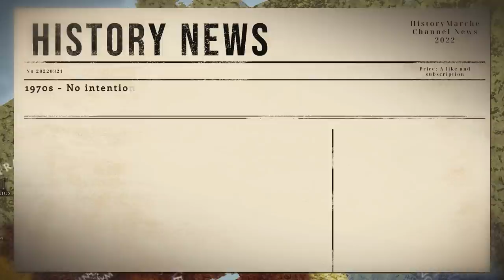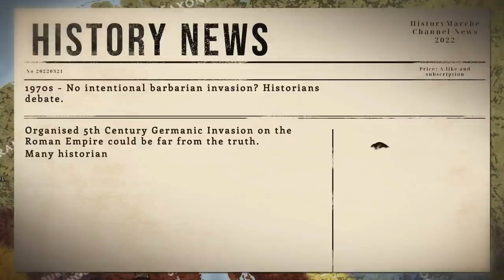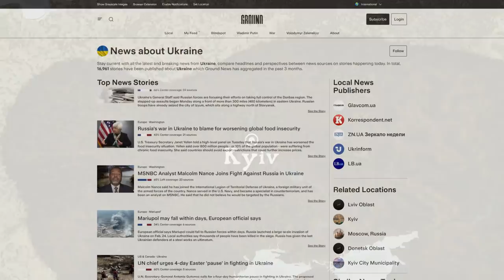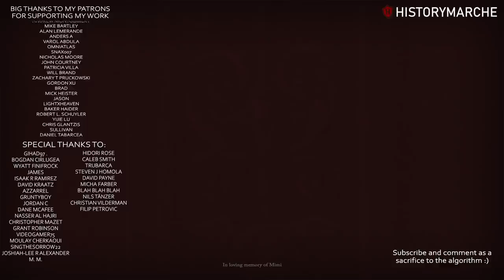Battle for Rome - Were Barbarian invasions a Peaceful settlement or Violent conquest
🚩 Compare news coverage from around the world and across the political spectrum with Ground News

🚩 The collapse of the Western Roman Empire has since the very emergence of modern historiography been viewed as a rapid and violent period of decay. The central role in the ruin of the Western provinces of the Empire has often been attributed to the so-called “Barbarians” or people living beyond the Rhine and Danube frontiers. The view of a violent and bloody takeover of the empire by unorganized mobs of technologically and culturally inferior tribes has since gotten under a lot of deserved scrutiny.

🚩 This video was produced in collaboration with Bulgarian Empire Mapping, check out their channel and give them the credit that they deserve!

Sources
· Eugippius, , and Hermann Sauppe. Vita Sancti Severini. Berolini: apvd Weidmannos, 1877. Print.
· Brown, Peter. The World of Late Antiquity: Ad 150-750. New York: Norton, 1989. Print.
· Ward-Perkins, Brayan. The Fall of Rome: And the End of Civilization (pp. 3-54). Oxford University Press ,2006